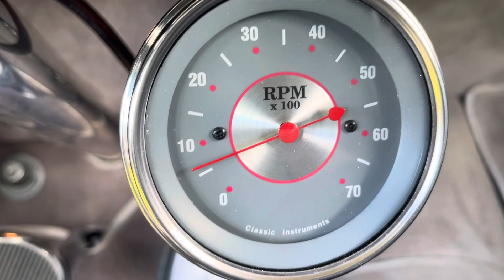FOR SALE: 1932 Ford 2dr sedan, startup & Walk Around